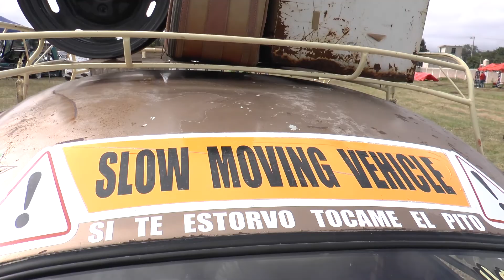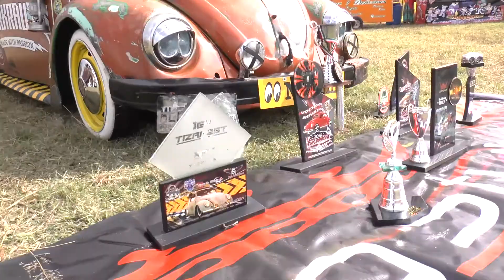Especial de Vochos.